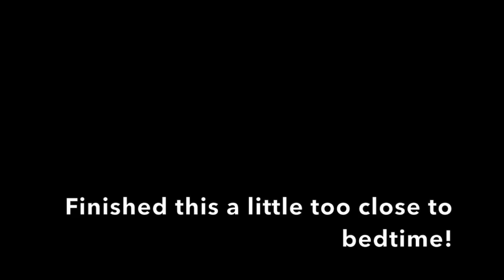Update Video #1 7/21/15